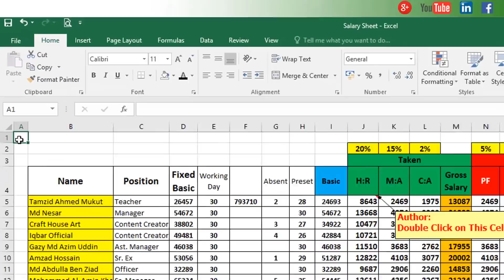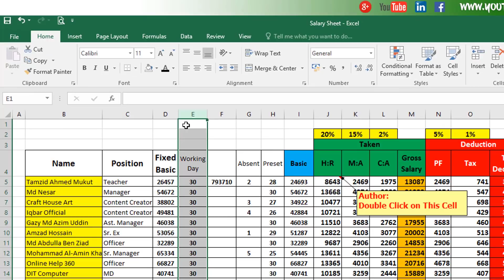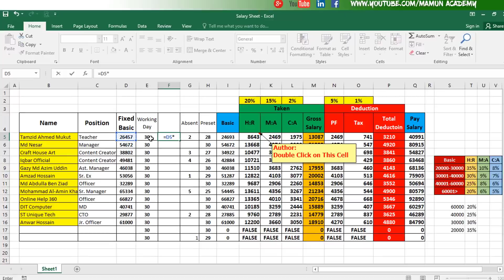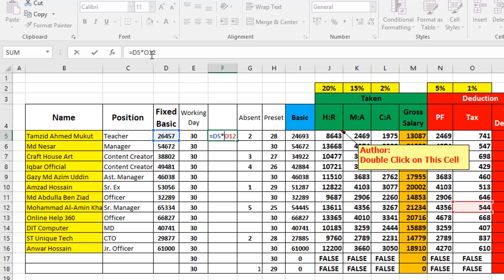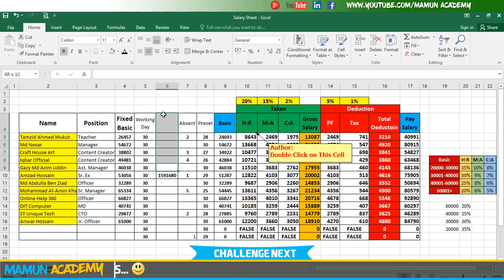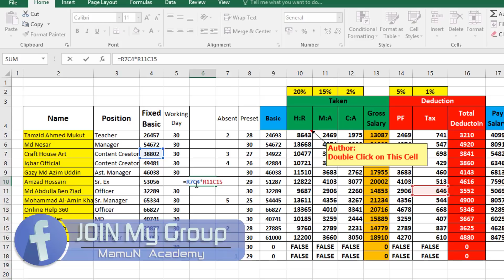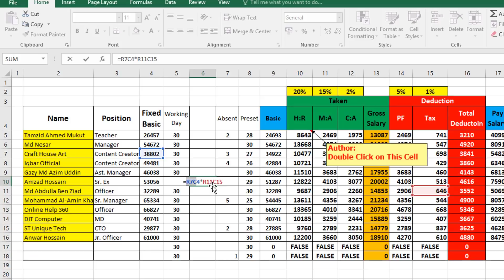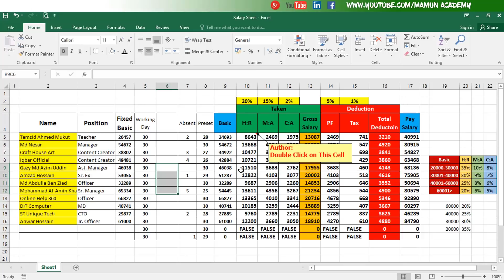What is R1C1 Reference Style in Excel Bangla || A1 vs R1C1 Style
In this lecture i will show you what is r1c1 reference style and a1 style,
There are two kinds of cell reference styles, first is A1 and R1C1.
Most of the Excel users don’t know about r1c1 referencing.
The R1C1 style is a kind of old one.It was first introduced in Multiplan which was developed by Microsoft for Apple Macintosh.
But after few years, Microsoft started to use A1 style so that people who migrated from Lotus would find it familiar, but R1C1 has been always there in Excel.
Every Excel spreadsheet contains rows and columns. Most of the time, columns are identified by letters (A, B, C), and rows are identified by numbers (1, 2, 3). In Excel, this is known as the A1 reference style. However, some prefer to use a different method where columns are also identified by numbers. This is known as the R1C1 reference style.
There are few additional benefits in R1C1 than A1.So in this excel bangla lecture, I’d like to share with you all the aspects of using R1C1 reference style.

.Social Media.

.Social Media.